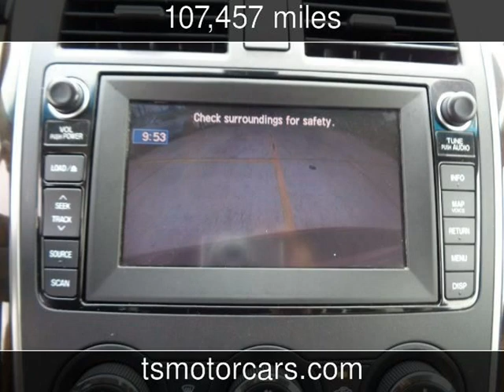2012 Mazda CX-9 Grand Touring Used Cars - Houston,TX - 2019-05-07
See more details about this used car This 2012 Mazda CX-9 Grand Touring with 107,457 miles is for sale at Texas Star Motors.